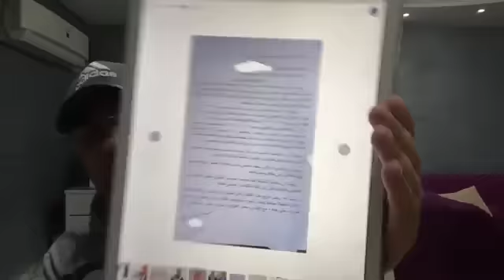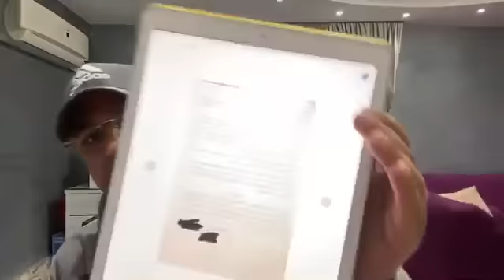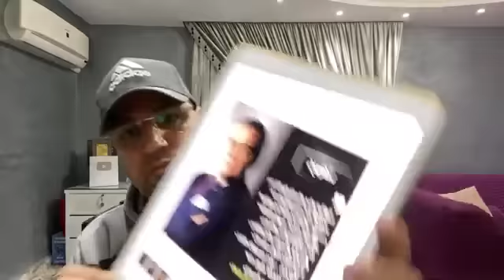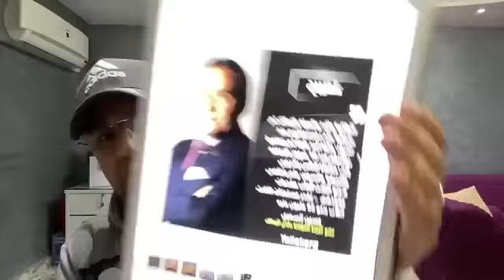تصريحات محامى أشيمبونج ضد الزمالك وعقوبة مصطفى محمد وتصريح حسين السمرى بشأن أزمة فريق اليد